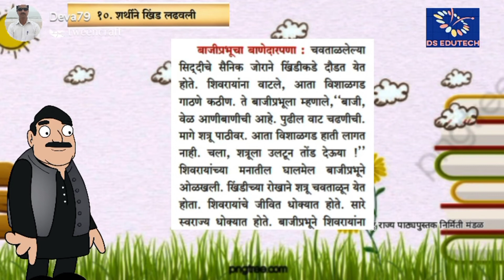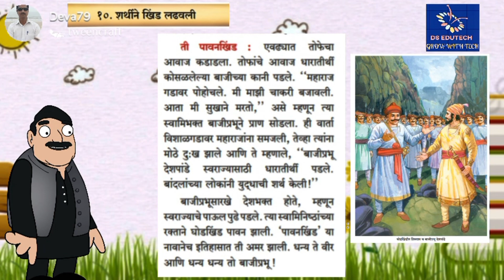४ थी , शर्थीने खिंड लढवली , परिसर 2 , 4 th , parisar abhyas 2 , sharthine khind ladhavali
DS EDUTECH
 ४ थी चे सर्व व्हिडीओ पाहण्यासाठी क्लिक करा